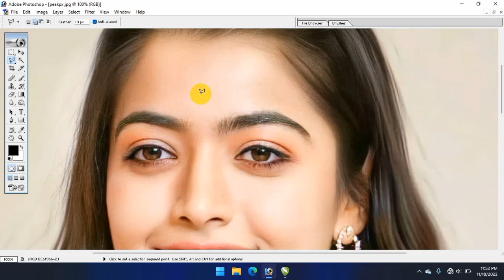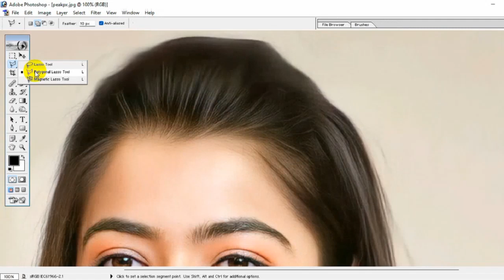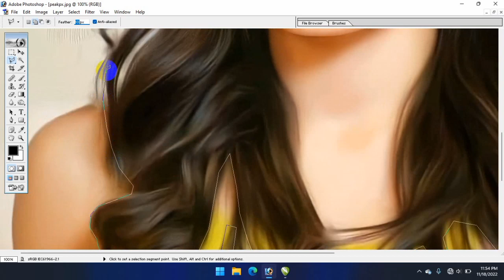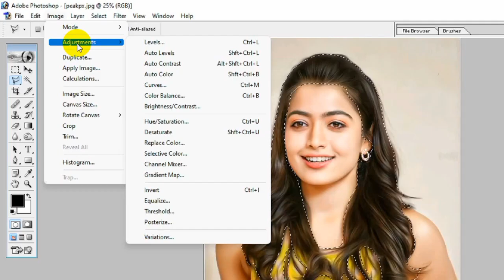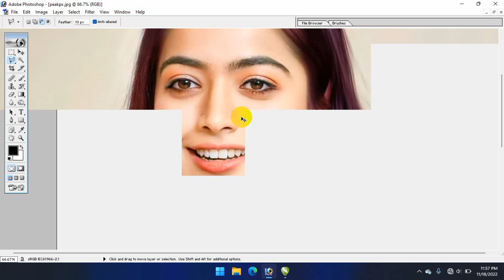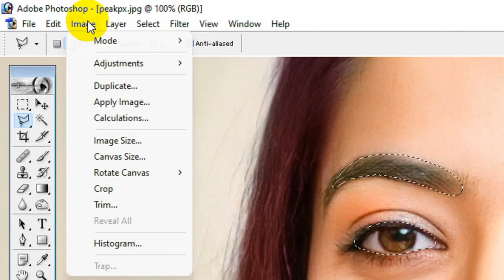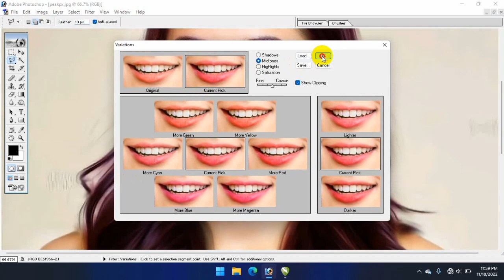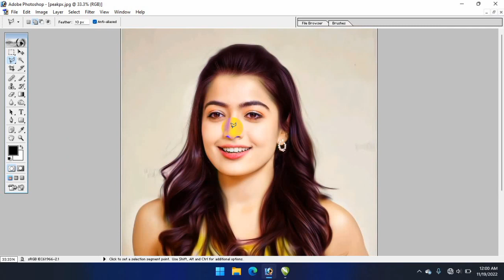How to change the color of hair, eyes and lips in any photo ll photoshop l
How do I change the hair color of an image in Photoshop?
How do you recolor lips in Photoshop?
How do you change the color of someone's eyes in Photoshop?
Can I edit hair in Photoshop?
how to change eye color in photo
change eye color in photo online
change eye color photoshop online free
how to change hair color in a picture online free
how to change eye color in photoshop express
photoshop change hair color to black
how to change lip color in photo
how to change color of lips in photoshop